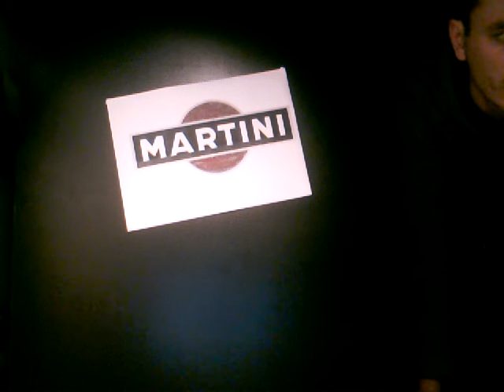kisser.avi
Martini Kisser